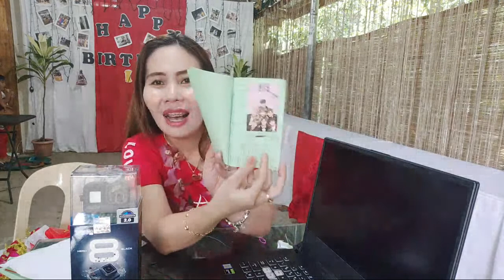Hero 8 Black & Asus ROG STRIX